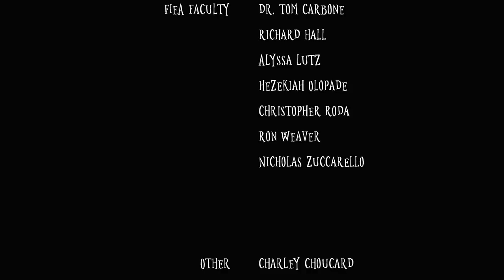JOHN WICK als KERZE! SEHR GUTES Grusel Game - Flicker of Hope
Flicker of Hope Gameplay German Full Indie Horror by KeysJore
Flicker of Hope Deutsch kaufen

►Mein Equipment:
Flicker of Hope Deutsch - Let's Play Flicker of Hope Deutsch - German/Deutsch Walkthrough Gameplay
Let's Play - Flicker of Hope Deutsch Gameplay with Commentary (German/Deutsch)